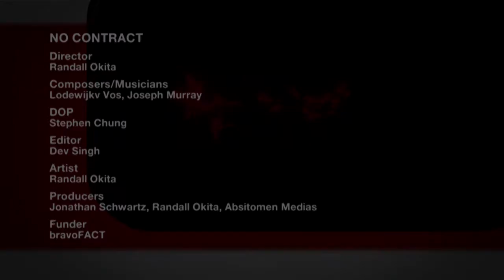No Contract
A visceral, sculptural video of human figures on fire, exploring interaction, connection and the instinct toward or away from human contact in response to a crisis.

Director: Randall Okita
Composers/Musicians: Lodewijkv Vos, Joseph Murray
DOP: Stephen Chung
Editor: Dev Singh
Artist: Randall Okita
Producers: Jonathan Schwartz, Randall Okita, Absitomen Media
Funder: bravoFACT